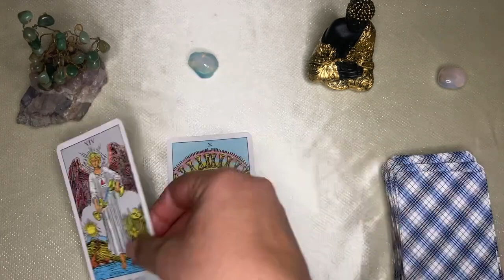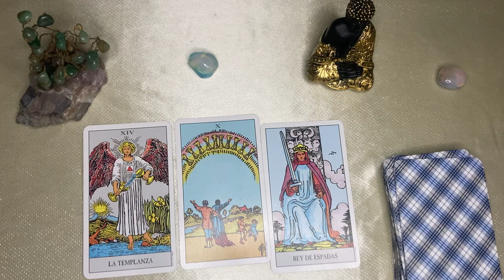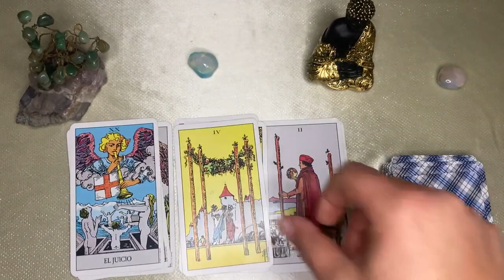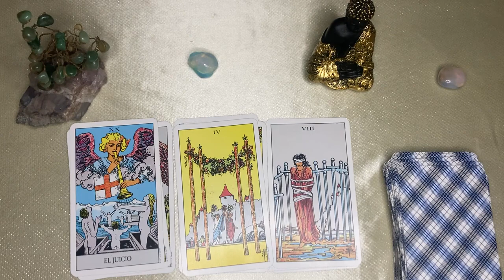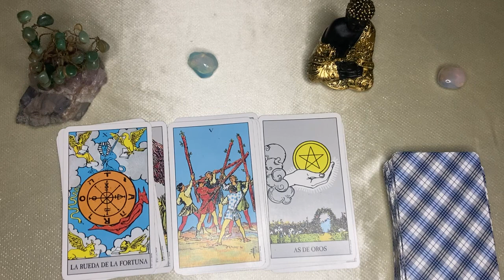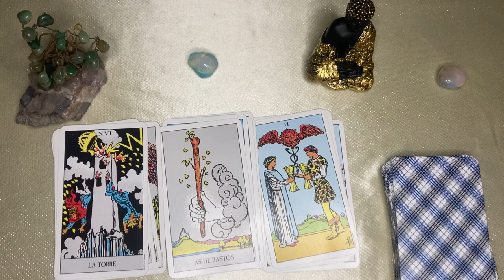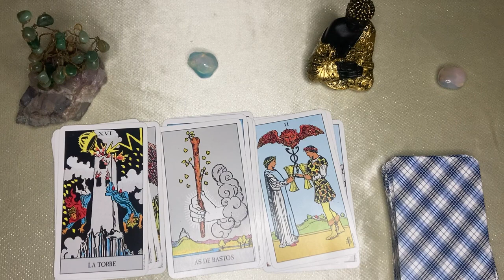Aries 🌙🌞REVIENTAS EN RIQUEZA! RECIBIRÁS CON ABISMAL DIFERENCIA TANTA BENDICIÓN QUE DIOS TE TIENE